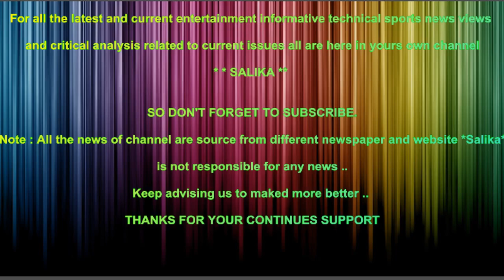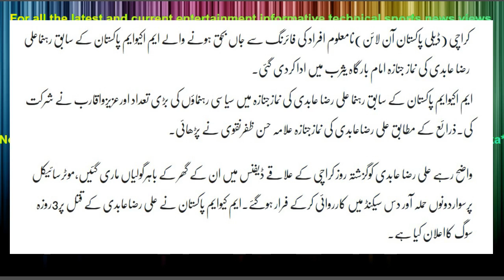ALI RAZA ABDI KI NAMAZ E JANAZA ADA KAR DI GAYE